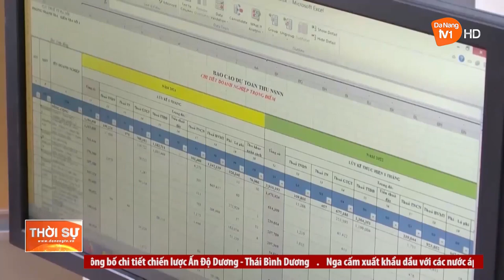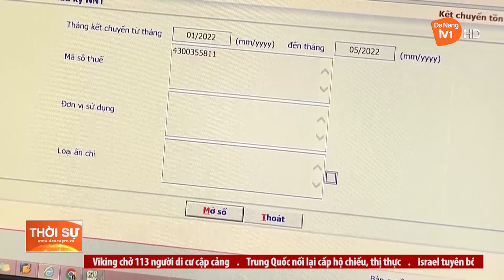ĐÀ NẴNG: THU NỘI ĐỊA NĂM 2022 ƯỚC VƯỢT GẦN 22%